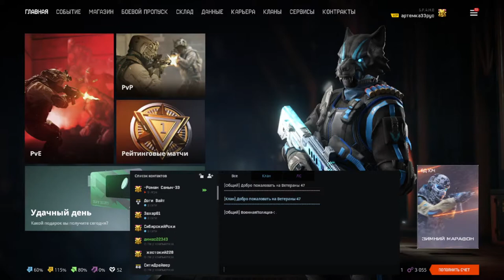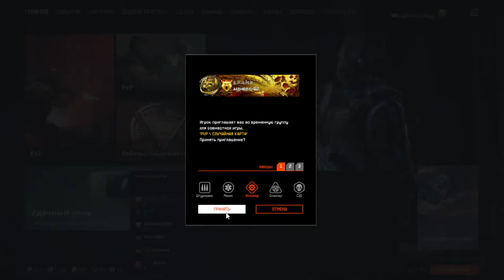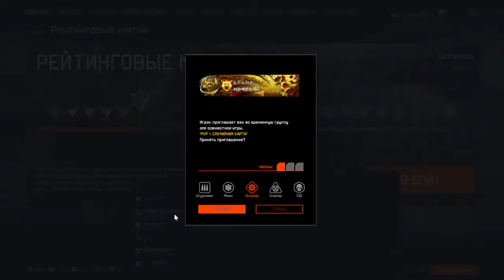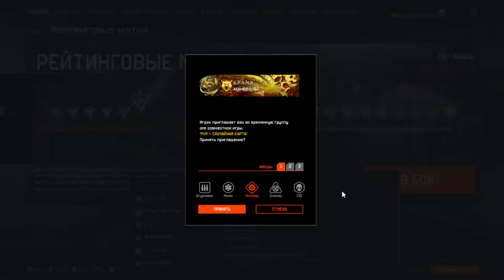ЛАМПОВЫЙ ИЛИ АЛКО СТРИМ??? | МАЖИК и WARFACE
Приветствую тебя, мой дорогой друг, на моём стриме ✋
Располагайся поудобней, надеюсь, тебе будет интересно
 Обо мне
 Как зовут? /Артем  можно просто Темка или Артемка
Ск лет? / 18+ 💣
Город? /Владимир✌

 Спасибо Всем кто мня поддерживает, Я безумно благодарен Вам!!Большое спасибо)💙
Буду рад подписочке✔, 👍 и не забудьте про 🔔)))
vidIQ
warface gameplay
vidIQ
warface
vidIQ
дрымский варфейс
vidIQ
крымский warface
vidIQ
дмитрийкрымский
vidIQ
варфейс
vidIQ
warface 2021
vidIQ
х медиум
vidIQ
x medium
vidIQ
x medium warface
vidIQ
wf
vidIQ
х медиум варфейс
vidIQ
птс варфейс
vidIQ
обновление птс варфейс
vidIQ
обновление птс варфейс 2021
vidIQ
mossberg custom warface
vidIQ
моссберг кастом варфейс
vidIQ
варфейс что с ним не так
vidIQ
медик варфейс
vidIQ
как попасть на птс варфейс
vidIQ
warface птс
vidIQ
hunt showdown
vidIQ
crysis
vidIQ
crytek